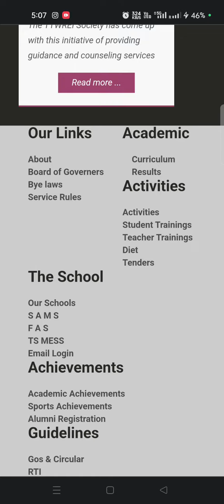tgugcet notification 2024|Gurukula 5th class exam